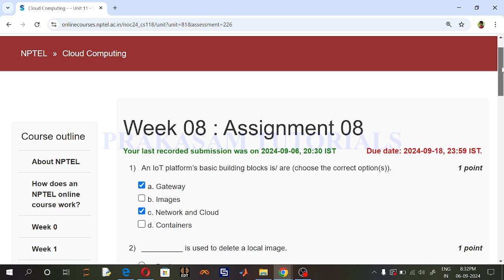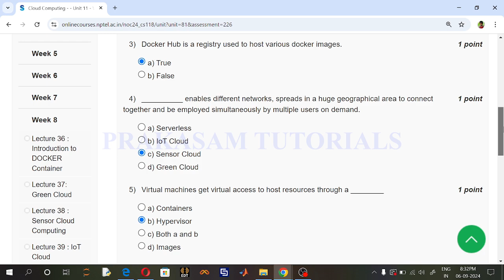NPTEL#Cloud Computing#Quiz Week 7 Assignment#Week 8 Assignment#2024 July